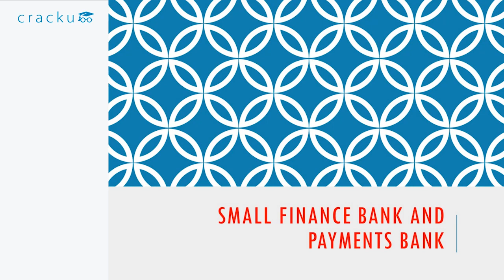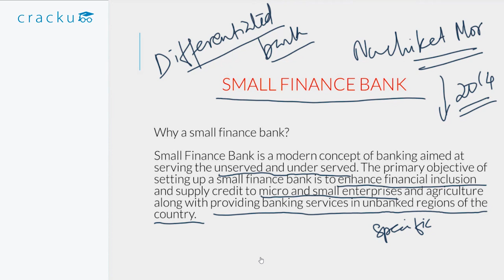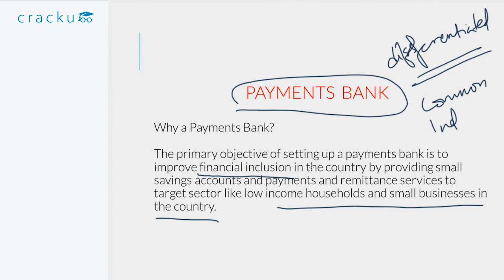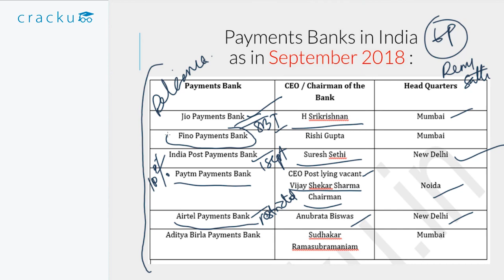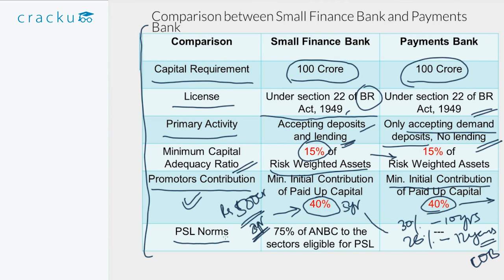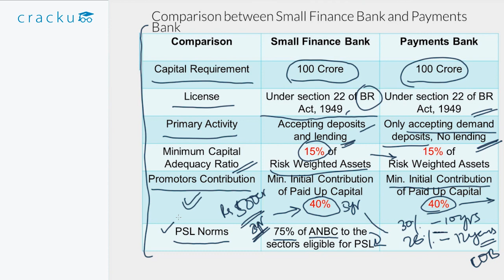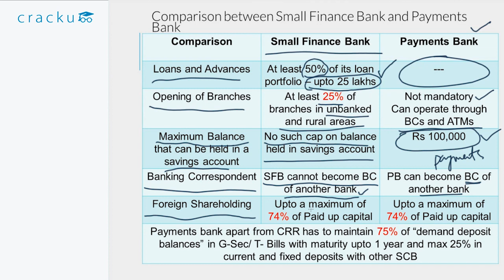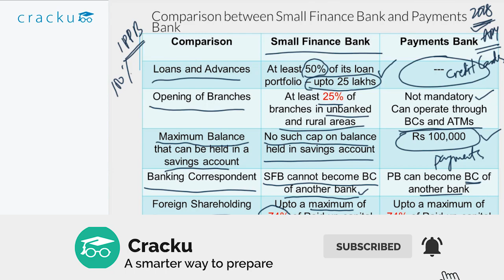Small finance Bank & Payments bank analysis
Banking awareness Questions and answers for IBPS PO & IBPS Clerk. General Knowledge for Bank PO & Clerk exams.